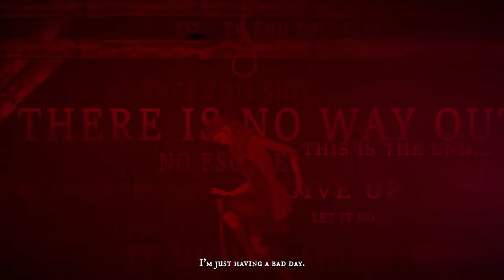Burnhouse Lane - Official Console Launch Trailer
Burnhouse Lane is a story-driven psychedelic horror game developed by Harvester Games. Players will be thrown into a dark adventure filled with action, puzzles, and style along with decision-making that changes the course of the game's narrative. Burnhouse Lane is available now on PlayStation 4, PlayStation 5, Xbox Series S|X, and Nintendo Switch.